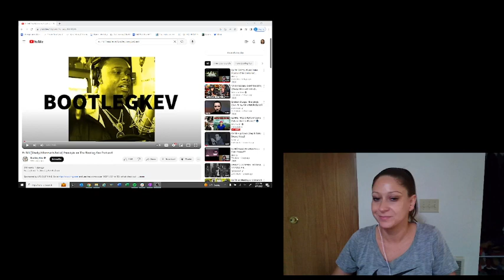EZ Mil - Freestyle on Bootleg Key Podcast LIVE - Reaction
Monica's reaction to EZ Mil Freestyle on Bootleg Key Podcast LIVE.

Check out Ez Mil's Info Below for more!